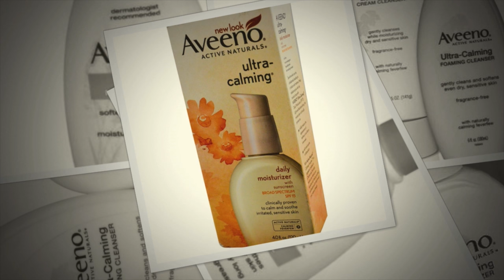FASHION FUZON WITH MICHAEL MENDOZA IN SPANISH